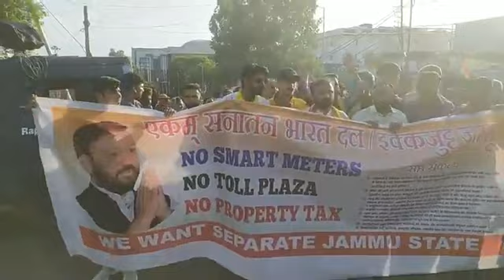Ekam Sanatan Bharat Dal / IkkJutt Jammu Party holds a Protest on Toll Plaza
Ekam Sanatan Bharat Dal / IkkJutt Jammu Party holds a Protest on Toll Plaza, Smart Meters & Property Tax.